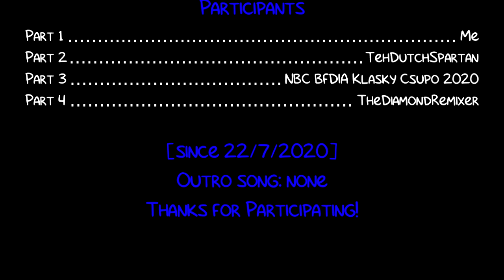[Sparta Remix] The 4 part TehLuanSpartan's 5th Custom Source Collab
-/100

Only doing 4 parts because there was more, but the submitter keeps closing accounts, and no one wants to join anymore